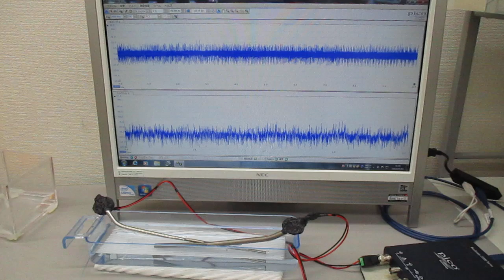超音波伝搬現象の分類に基づいた、超音波のスイープ発振制御実験（超音波システム研究所）